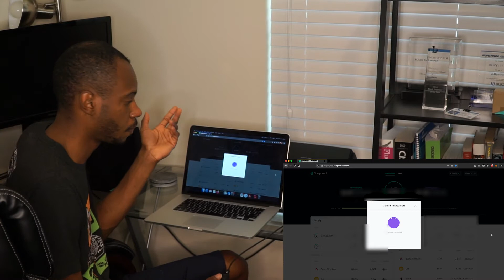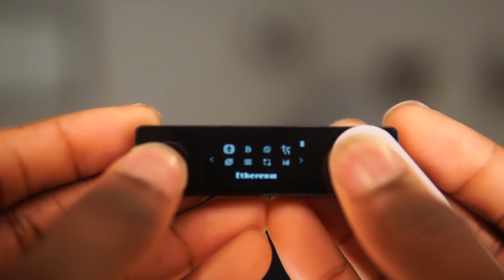[How To] Approve Contracts with Ledger Nano X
When using a Ledger Nano you can sign Etherium transactions but you cannot approve contracts. I experienced this mostly with MetaMask but any wallet you use is susceptible to this problem.

In this video, we walk through how to approve Etherium contracts on a Ledger. In order to fix this issue, you need to open the Etherium application directly on the Ledger device. Enter settings and you will see a few options. One of the options in the setting says "Contract Data: Allow Contract Data in Transactions: NOT allowed" selecting this option allows it. You can always select it again to disable contracts again.

Ledger Nano

[YT Chapters]
00:00 Failed Contract
00:25 Background Information
01:51 Allow Contract Approval